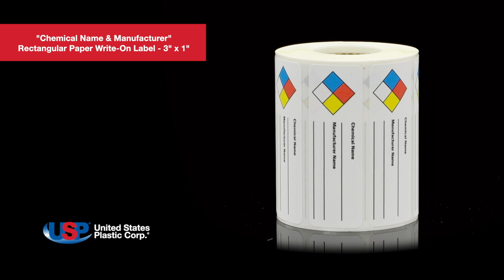"Chemical Name & Manufacturer" Rectangular Paper Write-On Label | U.S. Plastic Corporation®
"Chemical Name & Manufacturer" Rectangular Paper Write-On Label details:
► Matte paper labels
► Abrasion-resistant
► Amazing vivid colors
► Rounded corners
► Dimensions: 3” L x 1” H
► Sold in packages of two rolls of 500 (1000 labels total)